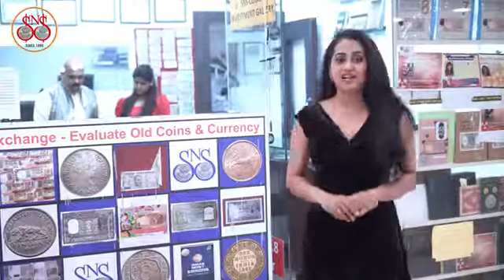SNS COINS INVESTMENT GALLERY ! 7205050251 ! old coin shop mumbai ! Buy and sell old coin shop mumbai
old coin value, old coin buyer contact number, old coin market, old coin buyer, old coin for sell contact number, old note buyer, old currency buyer number, old currency value of India, old currency note value, sale_old_coin_note​ how to sele old coin in India, sale old coin online, coin_exhibition​ drindian​ youtube shorts, old currency real buyer, exhibition contact number,r sell old money, Indian old money, earn online money sale old coins in highest price many exhibition coin museums and old coin buyers you can get highest price and sell easily from home. if you have any type of old coins or rare notes then you can sell it easily in just 5 minutes from your phone. sale old coins, sell Vaishno Devi coins, Indian rare currencies value, Indian currency buyers, old coin buyers, old note buyers, rare currency buyers, old note and old coins buyer contact number and address, full detail of currency buyers, original buyers of old coins, Indian rare currency buyers, how to sale old coins, how to contact coin buyers, where we can sell old coins, sale 5 rupees tractor note, sale 786 serial numbers note, highest valuable Indian currencies, sale unique serial number notes, get coin buyers number, old_coin_buyers​ coin_buyer_website​
पुराने नोट कैसे बेचे ₹1 के नोट की कीमत पुराने नोट की कीमत क्या है पुराने नोटों की सही जानकारी? पुराने नोटों की जानकारी पुराने नोटों की जानकारी बताइए 10 का पुराना नोट की कीमत 20 का पुराना नोट की कीमत 50 का पुराना नोट की कीमत 100 का पुराना नोट की कीमत 500 का पुराना नोट की कीमत पुराने सिक्के बेचने की वेबसाइट? पुराने नोट और सिक्के की क्या कीमत है  पुराने सिक्के बेचने का स्थान 👍पुराने सिक्के की कीमत पुराने सिक्के कहां बेचे जाते है 👉 Delhi old coin exhibition Bombay old coin exhibition Hyderabad old coin exhibition Lucknow old coin एग्जिबिशन Gujarat old coin exhibition nagaland old coin exhibition Assam old coin exhibition meghalay old coin exhibition tripura old going exhibition Manipur old coin exhibition old coin museum Bombay old coin museum Hyderabad old coin museum biggest old coin museum ? 1 rupees old coin price today 2 rupees old